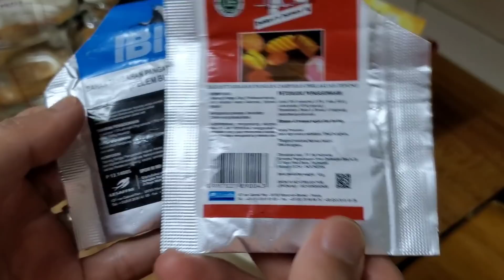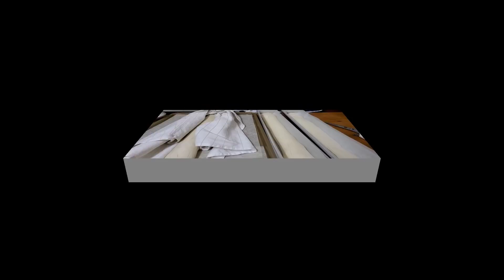Resep Lengkap Roti John Cocok buat Usaha di bulan Ramadhan.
Bahan Roti
500 g Terigu
310 ml air
3 g Saf Instant
1 sdt Baker's Bonus A
1 sdt Ibis blue
10 g Garam

topping
Daging cincang
Bawang putih bawang merah
jahe
kapulaga
kari bubuk
garam gula
paprika.

cabe
bawang Bombay
Telur